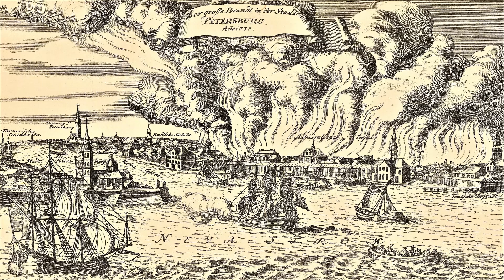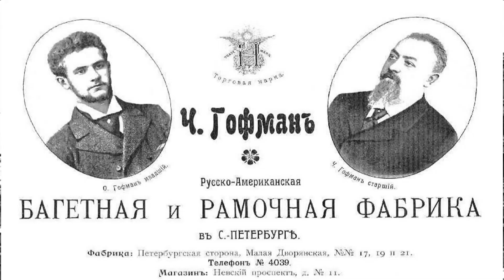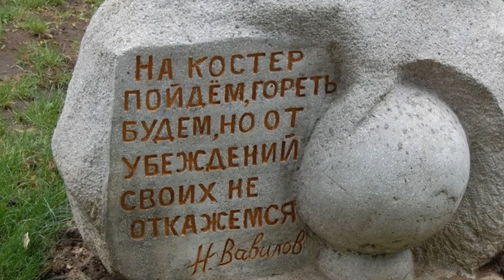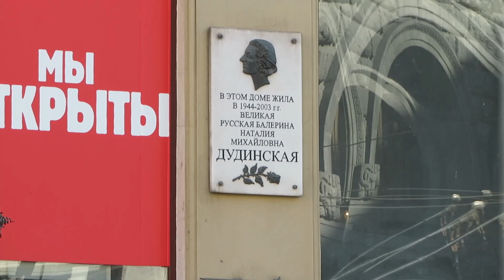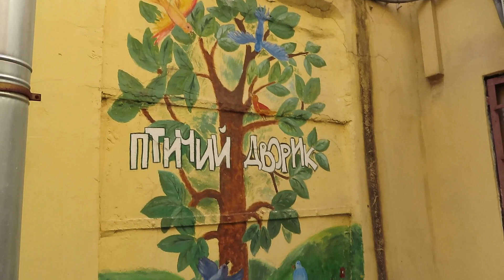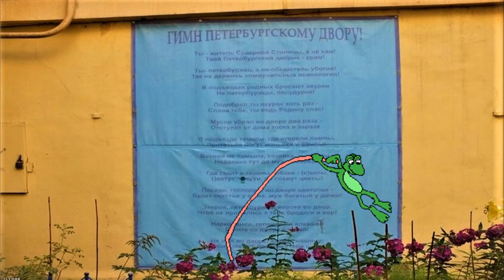НЕВСКИЙ ПРОСПЕКТ 6 (дом № 11)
Отель "Nevsky Jnn" в доме №11.

   История и архитектура дома № 11 по Невскому проспекту Санкт-Петербурга.